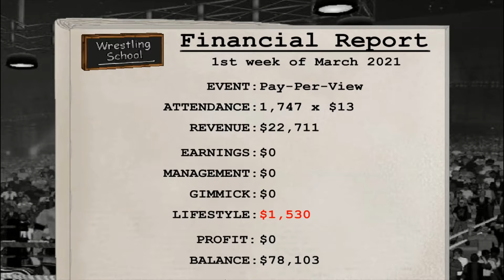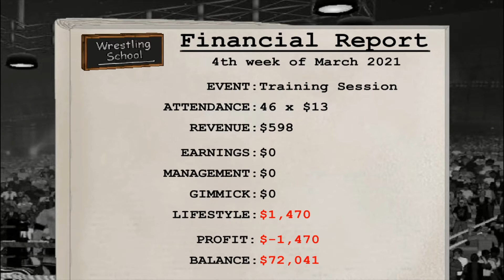Wrestling Revolution 3D Andre The Giant Career Part 3 Back to School!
After being released by Maple Leaf Grappling, the 8th Wonder of the World is sent back to wrestling school.